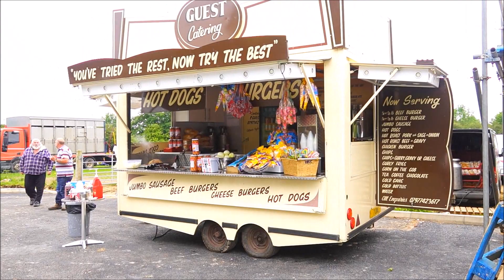Doncaster drive 2020a very good fair and drive it is